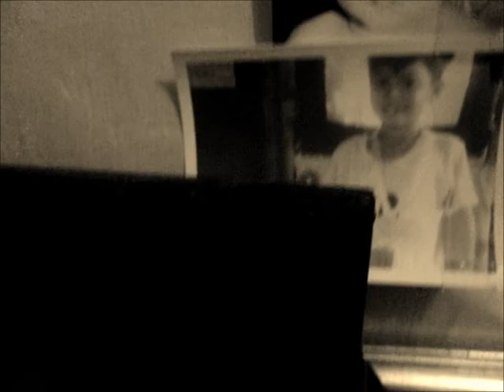From This Moment - English Short Film Group 1